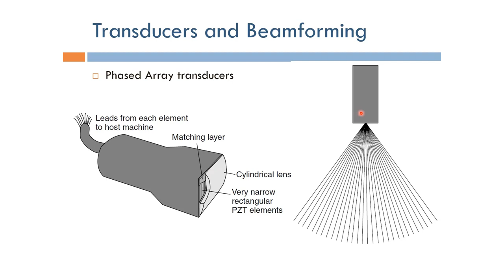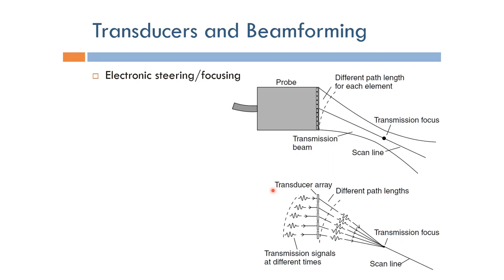Short Topics in Ultrasound Imaging: Phased Array Transducers (Arabic Narration)